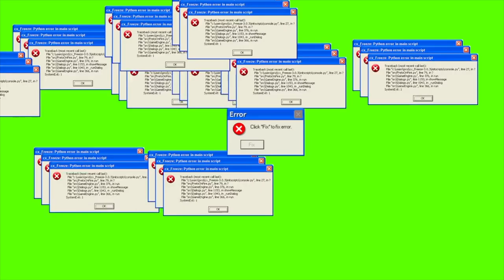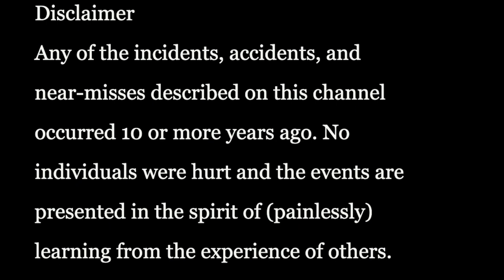Near Miss - Deep Dive Freeze - Accident and Incident - (Scuba Tech Tips) - Near Death Experience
Near Miss - Deep Dive Freeze - Accident and Incident
The true story of a dive gone wrong at 24 meters. Diver panic/freeze-up. An OW certified diver, who expressed an undefined fear of depth, wanted to try a deep dive. Having plenty of dive support on that day, I decided to take this diver 1-on-1 to 24 meters, under calm ocean conditions. Around 23 meters, the diver suddenly went catatonic and gave me one of the bigger scares in my dive life.

Chapters
00:07 Introduction
00:15 The Dive background and briefing
02:03 The Dive Event itself
04:28 Debrief and conclusion

Safe diving!

Jim

DiscoveryDiversTokyo.com